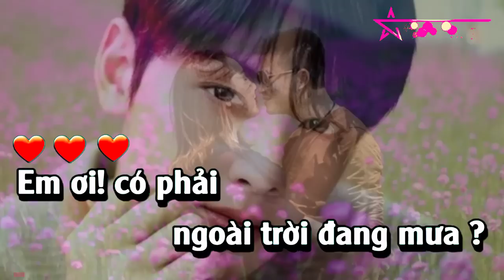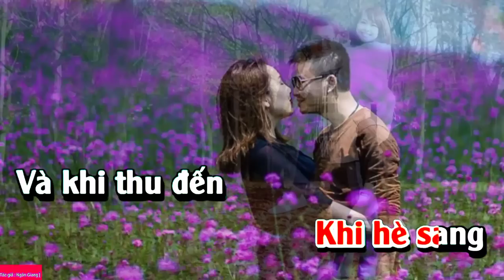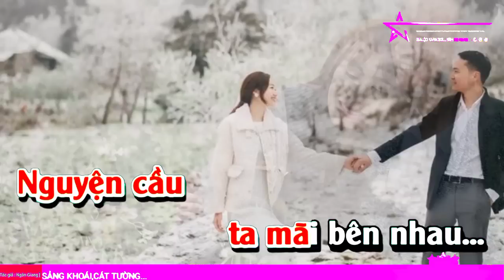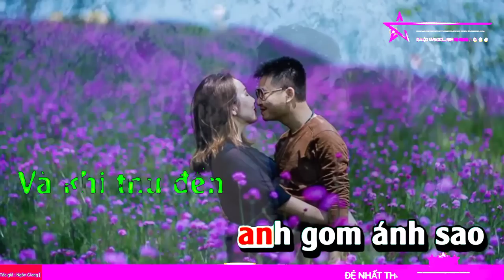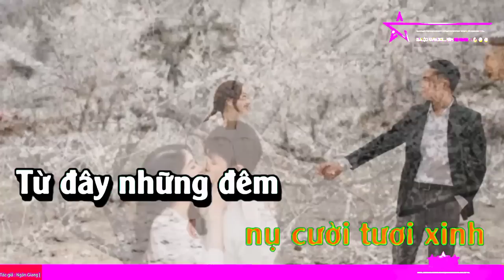CHỜ ĐÔNG || Karaoke Bolero Chữ Tình. [ Tone Nữ ].St :Ngân Giang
Karaoke || Chờ Đông [ Tone Nữ ].St :Ngân Giang✓.
Dear: Owners, copyrights and syndicators and everyone else has rights in this video content.
Do đam mê và yêu thích sáng tạo theo style nên Em đã sử dụng music và pictures và video clips everyone's để cut, merge, edit nhằm thoả mãn giải trí cá nhân và để mọi người cùng xem.
Nếu có vấn đề về bản quyền xin đừng delete video.
thuoclaohatdogialoc.vn
để có hướng giải quyết cụ thể, kế cả khi phải tự delete video trên Channel của Mình.
Chúc Quý vị và các Bạn có những giây phút thư giãn vui vẻ và sảng khoái, hạnh phúc, cát tường... Nếu thấy hay thì like -Shar và subscribe kênh để thêm phần động lực cho các Video clip tiếp theo của Em.